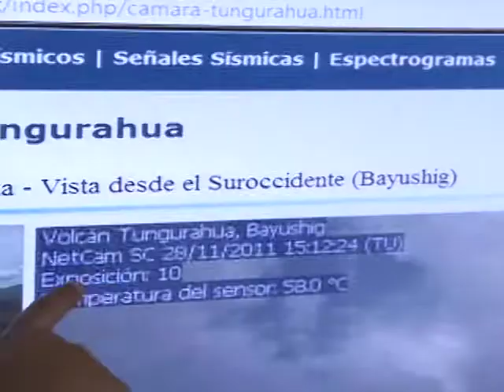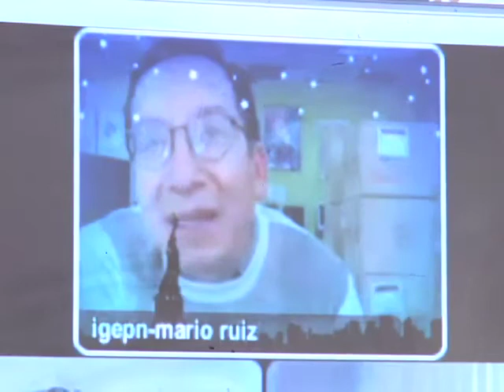COE analiza decretar alerta naranja en Chimborazo ante nuevo proceso eruptivo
María del  Pilar Cornejo, titular de la Secretaría Nacional de Gestión de Riesgos informó el inicio de un nuevo proceso eruptivo del volcán Tungurahua. Por esta situación se decretó la alerta naranja a la provincia de Tungurahua y está en análisis su aplicación en Chimborazo.